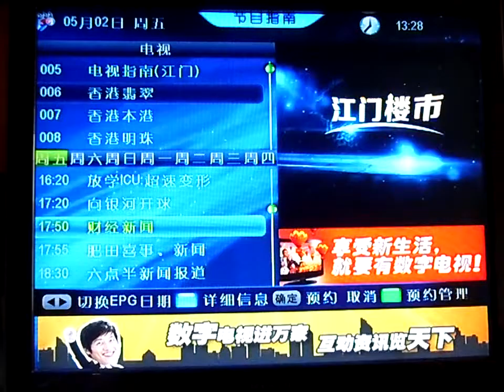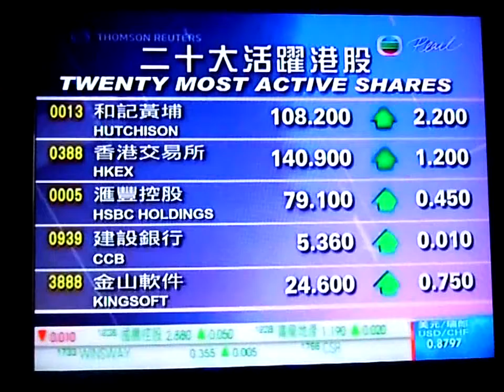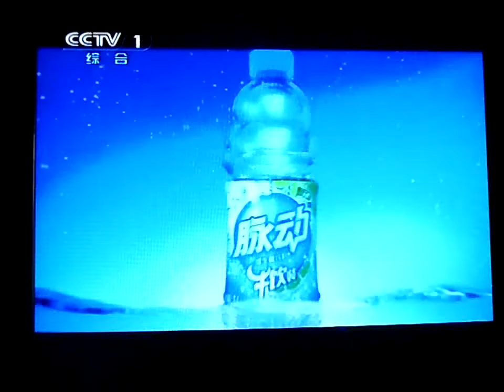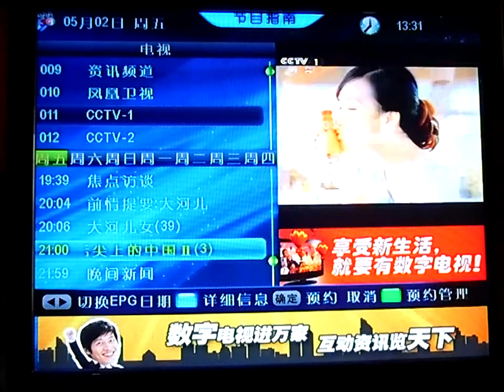02/5/2014财经档案及左右红蓝绿